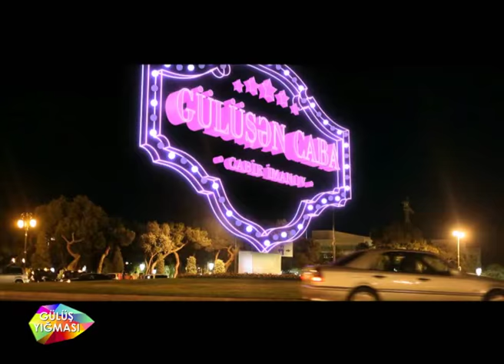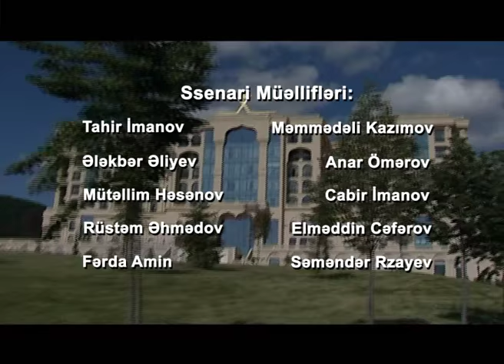Gülüş Yığması (7-ci buraxılış)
Planet Parni iz Baku